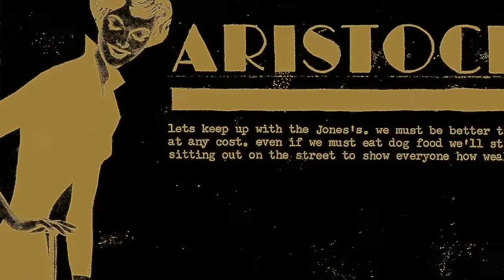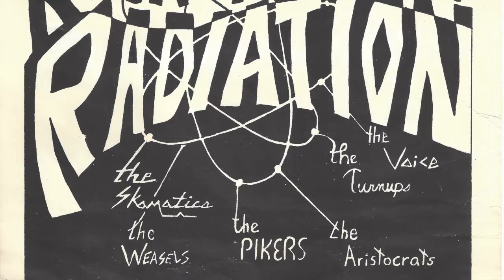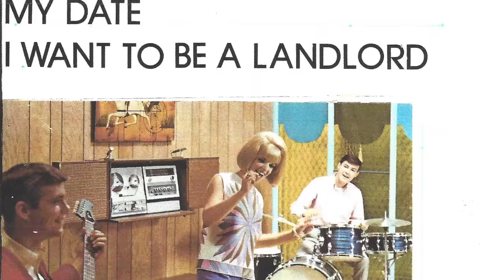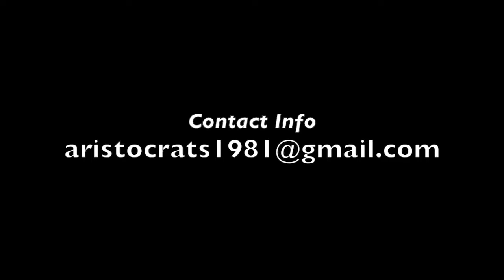I Don't Need You (Official Video)